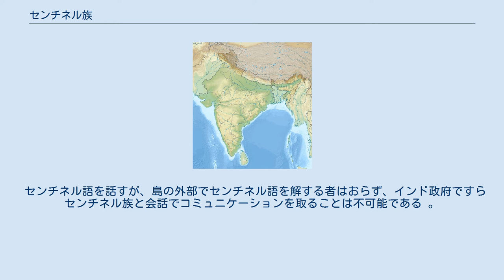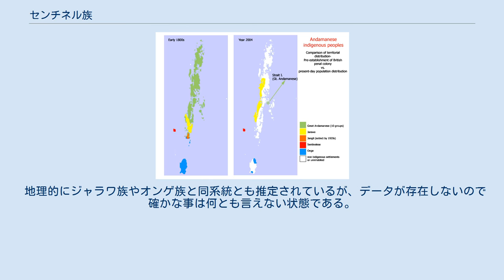センチネル族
アンダマン・ニコバル諸島
センチネル族（センチネルぞく）は、インド洋東部のアンダマン諸島に浮かぶ北センチネル島に住む先住民族。
人口は250人ほどとされる。
今もなお石器時代の生活を維持する世界で唯一の民族と言われ、外部との接触を拒否する生活を続けており、インド政府も干渉をしない意向を示している。
センチネル族は外来との接触が歴史的に非常に少ない集団であったため、外部の病原菌に対する免疫抵抗力が弱いと思われ、少ない人口が一気に全滅する可能性があることも不干渉の理由の一つである（近隣の先住民族・アンダマン諸島先住民の諸族は大アンダマン人、ジャラワ族、オンゲ族など、既に感染症による脅威にさらされている例が多い。ジャンギル族に至っては20世紀初頭に全滅してしまっている）。
 アンダマン諸島の民族分布。
赤い部分がセンチネル族。
 センチネル語を話すが、島の外部でセンチネル語を解する者はおらず、インド政府ですらセンチネル族と会話でコミュニケーションを取ることは不可能である 。
 地理的にジャラワ族やオンゲ族と同系統とも推定されているが、データが存在しないので確かな事は何とも言えない状態である。
 ^ Vishvajit Pandya, "In the Forest: Visual and Material Worlds of Andamanese History (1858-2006)," p. 361, (University Press of America, 2008) ISBN 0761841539, ISBN 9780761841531. ^ Dan McDougall, "Survival comes first for the last Stone Age tribe world: Two poachers lie in shallow graves beside the Indian Ocean after they trespassed on an endangered tribe's island. Now even relatives of the victims' want the killers left alone." The Observer, 12 February 2006.